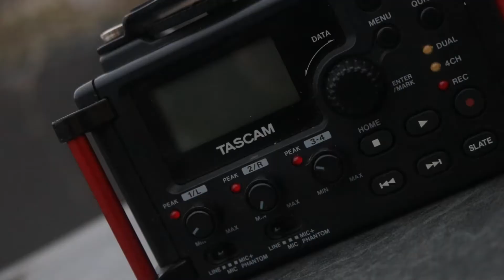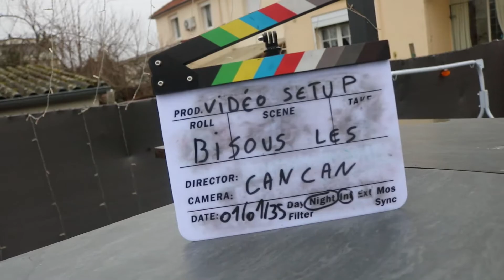SETUP 2021 - MATERIEL DE TOURNAGE (Ce sera plus le même bientôt)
Voici cette nouvel vidéo setup de tournage pour 2021.

Voici la liste complet !
(Si il manque un article vous pouvez me le demandé en com).

-Camera:
-Blackmagic Design Pocket Cinema Camera 4k

Cordialement l'équipe de StudioHarly.

-Xbox One Live: "StudioX".

-Xbox 360 Live: "StudioHarlyLive".

-PSN (PS4):"Studio351"

880 abo.